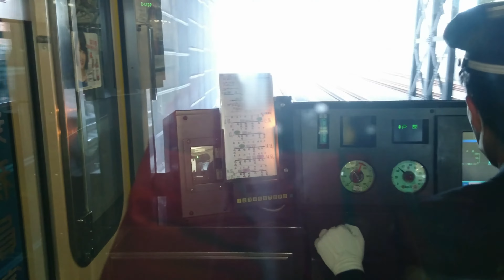小田急線 前方撮影（4K動画）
SONY Xperia Z5 Compact（スマートフォン）と、Z1 Smooth（3軸ジンバル ステディカム）を組合わせて撮影してみました。
手持ちで撮影しましたが、ステディカムのおかげで手振れのない映像になっています。2016年2月3日。